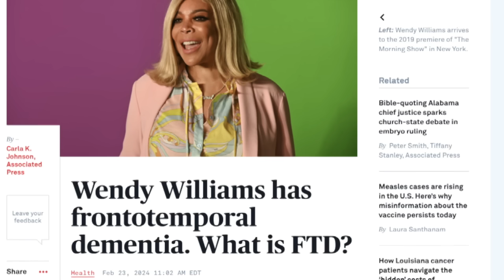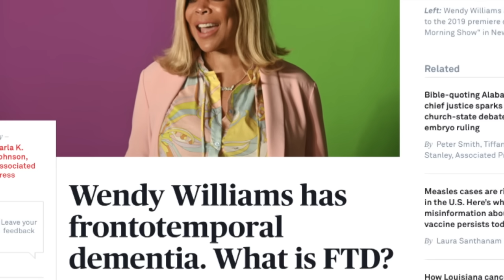Wendy Williams' NYC Condo SOLD By Guardian At A $800K Loss | Where Is Wendy's Money?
Wendy Williams has had an uphill battle ever since she was given an guardian to be over not only hwe finnces but also her day to day function. The woman who was once deemed, the Queen Of All Media, has now been her own hot topic. Her fans have noto seen her in over a year and the crazy part is, neither has her family.

Wendy, who has been diagnosed with Frontotemporal Dementia and Aphasia, has been tucked away, from family, friends and fans. Her locatrion is unknown and little has been said about if and when she is able to communicate with family.

A big problem that many see is that no one knows anything about Wendy's finances and how her money is being spent. Her ex husband Kelvin Hunter believes that Wendy's account are possibly drained and that could very well be the case. Her guardian just recently sold Wendy's house for $800,000 less than what Wendy actually spent on the property. Secondly, the home was never listed on the MLS system. it was just sold. Leaving many to wonder, why was there no negotiations for a better price, why was it done so hastily and what is Wendy seeing from this sale?